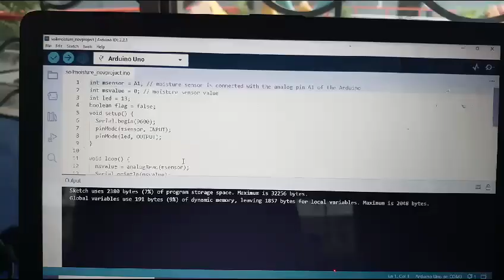Soil Moisture - Nov Activity@ATL